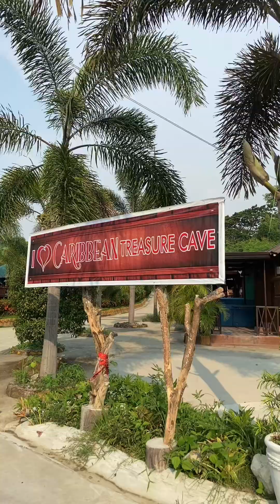Johans Birthday 061224 at Carribean | Micca Ella Verueco